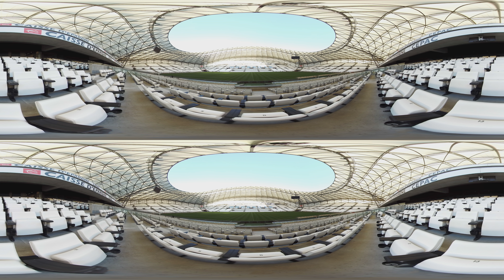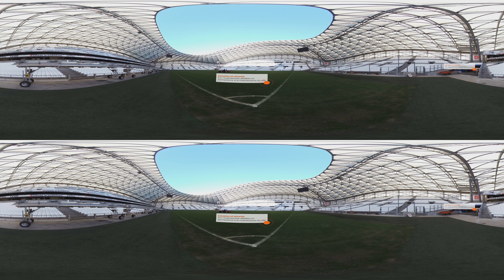Stade Orange Vélodrome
Les 5 étoiles UEFA du stade Orange Vélodrome et la prouesse architecturale de sa toiture confirme la place emblématique qu'occupe l'ouvrage dans le paysage footballistique français.